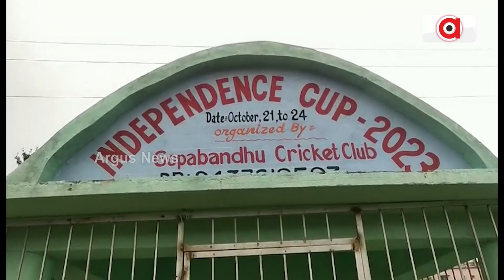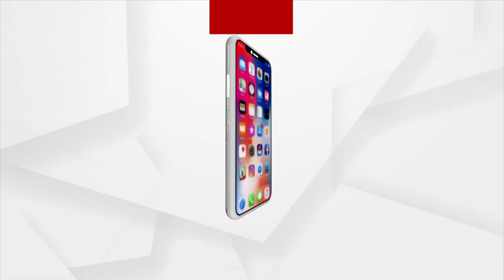Independence Cup 2023 Is To Be Organized By Gopabandhu Cricket Club Later In the Season: Bhubaneswar